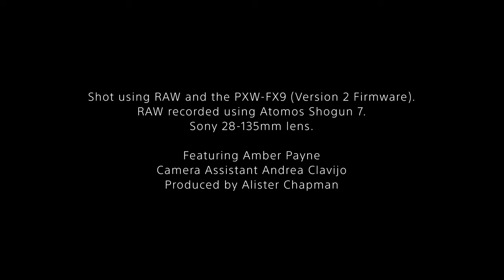FX9 16-bit RAW Output Sample Footage | Sony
FX9 16-bit RAW Output sample footage.